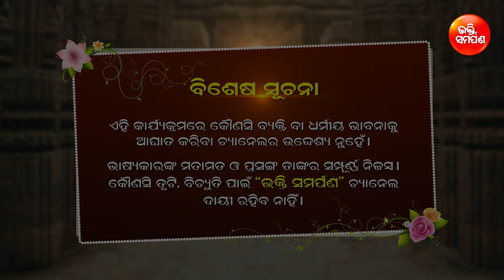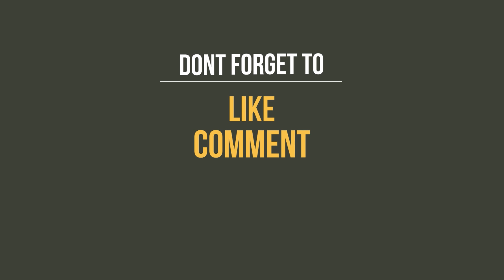ପଶୁଙ୍କୁ ଖାଇ ପଶୁ ପାଲଟୁ୍ଛି ମଣିଷ | ଆମିଷ ଖାଇବା କାହିଁକି କ୍ଷତିକାରକ ? | BhaktiSamarpan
ଏଥିସହିତ ଆମ Channel ସମ୍ବନ୍ଧୀୟ ସମସ୍ତ Update ପାଇବା ପାଇଁ  Bell Button ଟିକୁ Press କରନ୍ତୁ।

For Bhajan Program Booking "Sworaarabinda Biswa Shanti Bhajan Sandhya" Call -  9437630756/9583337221

* ANTI-PIRACY WARNING *
This content is Copyright to Bhakti Samarpan. Legal action will be taken against those who violate the copyright of the following material presented!